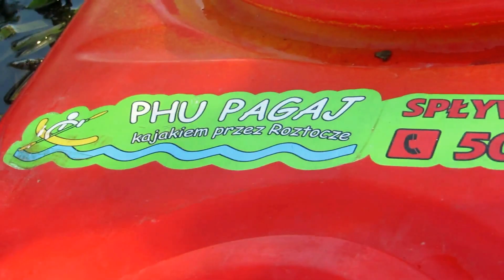Spływ Kajakowy Wieprzem - Zwierzyniec Roztocze - Canoe Trip Roztocze Poland August 2016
Roztocze - spływ kajakowy Wieprzem (Zwierzyniec - Szczebrzeszyn)